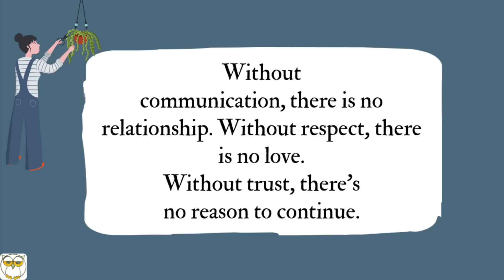Mummy Ko Mumbai Leke Aa Gayi || Kis Tarah Se Layi Raniganj Se Mumbai Tak